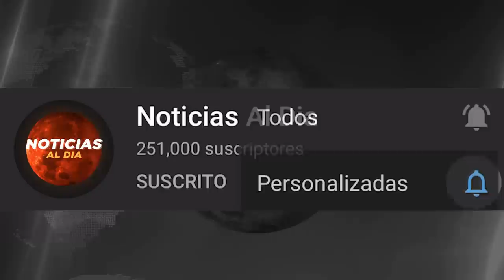RUSIA Y UCRANIA HOY NOTICIAS 12 DE OCTUBRE 2022, RUSIA OCULTA PRISI0NEROS ULTIMA HORA PRESTAMOS HOY